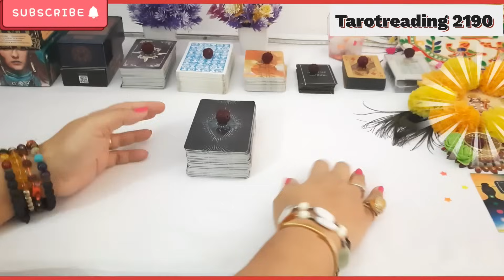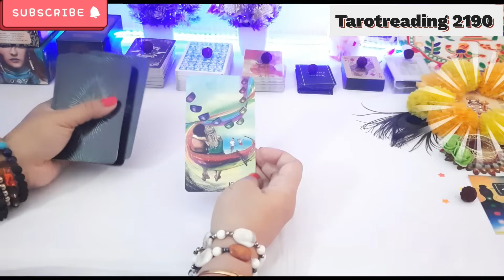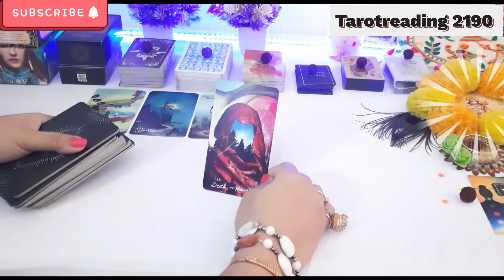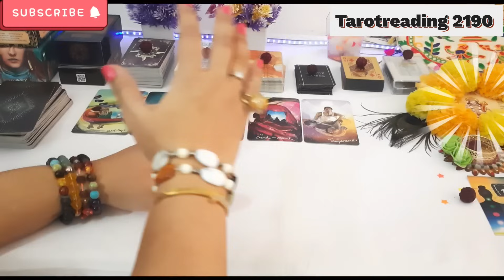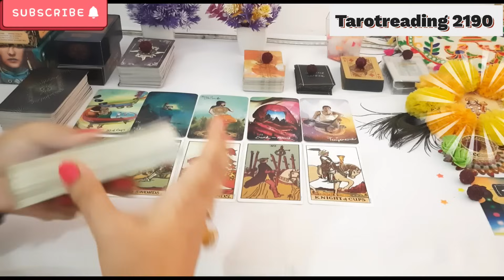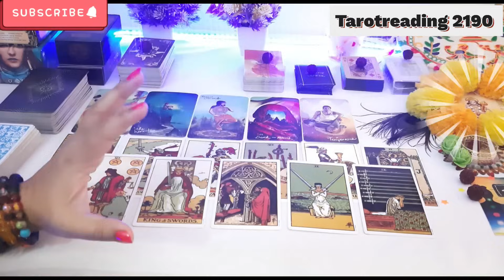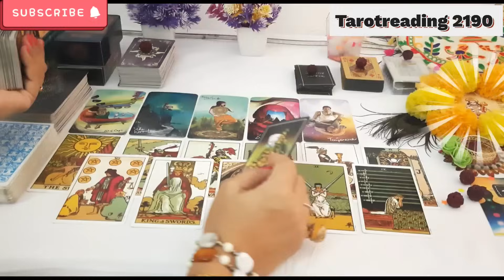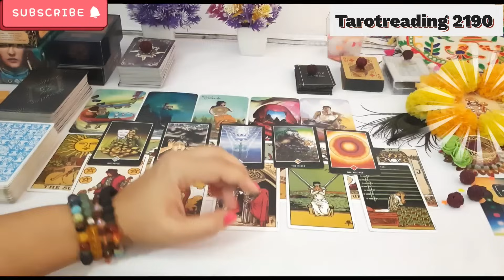आपसे दूर होकर वो क्या फील कर रहे हैं 💯YOU VS THEM💘THIRD PARTY KARMA💔CARD🥺No Contact💞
YOUR QUERIES-
24 hours 💕 unki current true feelings
kon aap dono ko alag karna chahta hai
partner
current situation